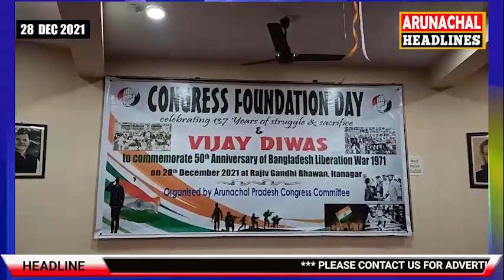137TH CONGRESS FOUNDATION DAY CELEBRATED BY ARUNACHAL PRADESH CONGRESS COMMITTEE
137TH CONGRESS FOUNDATION DAY AND VIJAY DIWAS CELEBRATED  TO COMMEMORATE 50TH ANNIVERSARY OF BANGLADESH  LIBERATION WAR 1971 BY ARUNACHAL PRADESH CONGRESS COMMITTEE AT RAJIV GANDHI BHAWAN ITANAGAR